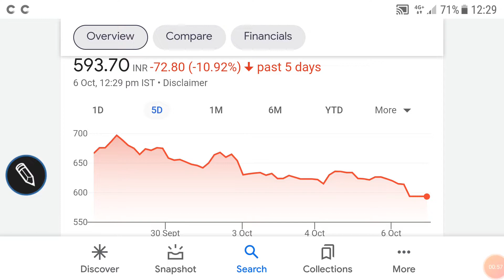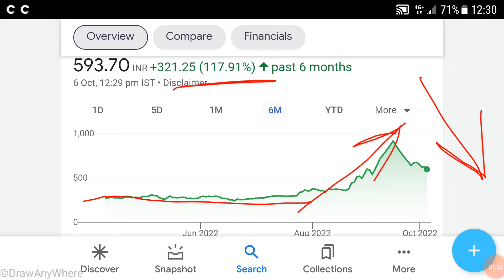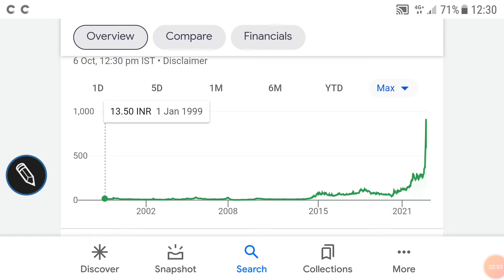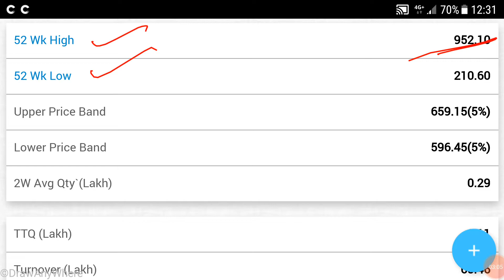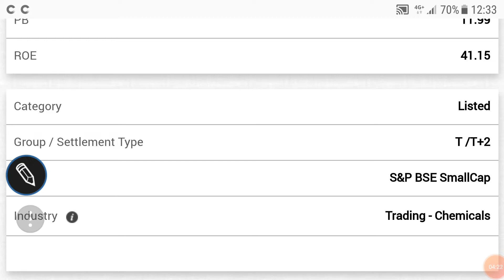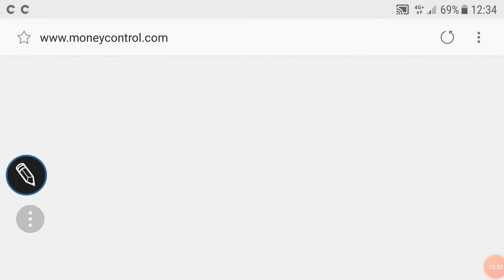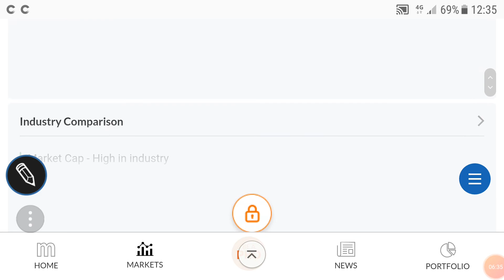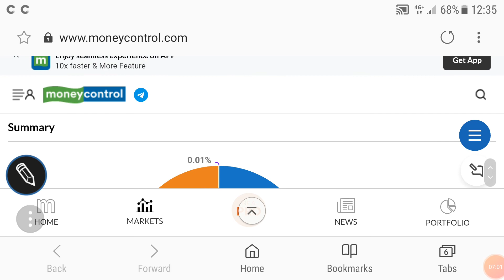Vinyl chemicals india share price analysis, latest data, financials, valuations, निवेश की रणनीति🌹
Vinyl chemicals india share price analysis

Vinyl chemicals india share price history

Vinyl chemicals india share price fundamentals

Vinyl chemicals india share price latest TRENDS

Vinyl chemicals india share price valuations

Other topics:
Stock investment
Stock analysis
Stock recommendations